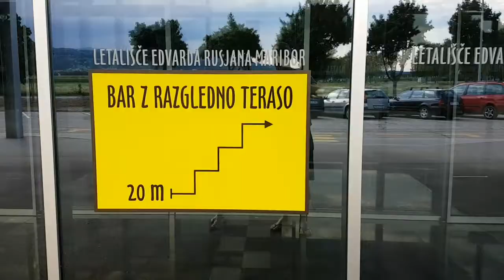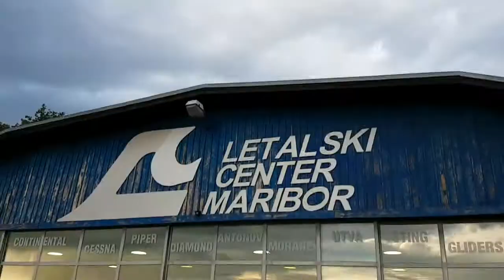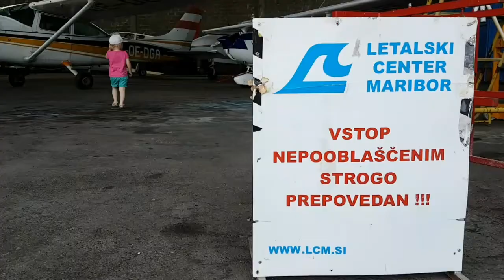Mogoče tega ne bi smela narest - VLOG #32